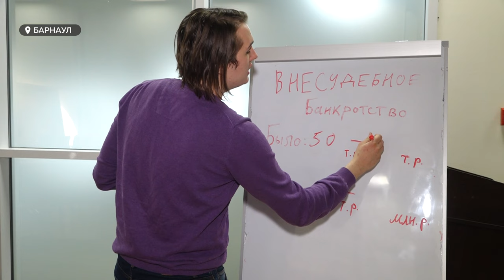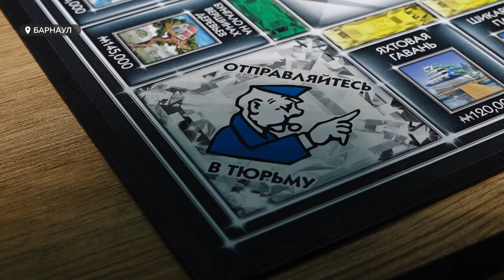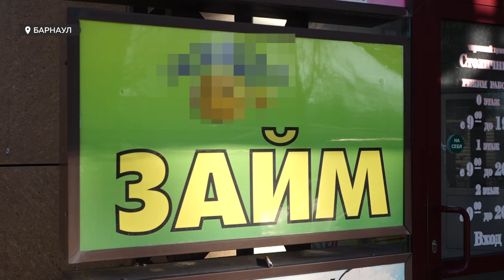В Алтайском крае растет количество внесудебных банкротств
За последние три месяца количество банкротов, признанных таковыми во внесудебном порядке, в Алтайском крае стало больше в 10 раз. Почему так происходит? И как это сказывается на жизни тех, кто к банкротам не имеет никакого отношения — смотрите в нашем сюжете.